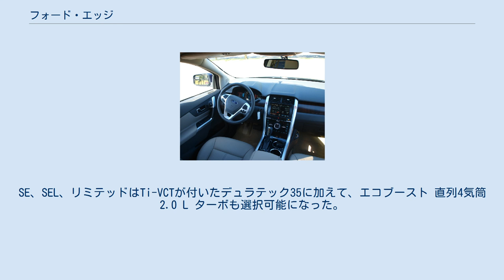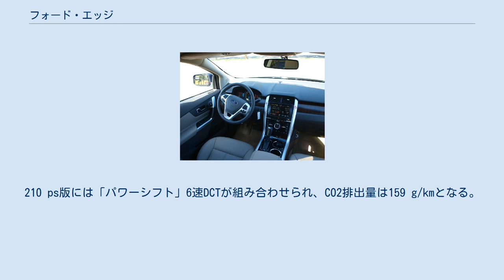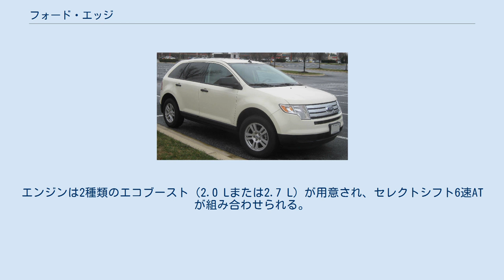フォード・エッジ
エッジ（EDGE）は、フォード・モーターが製造・販売している中型クロスオーバーSUV (CUV) である。
 フォードのSUV/CUV群の中ではエスケープ/クーガとエクスプローラーの中間に位置する車種である。
初代モデルは北米、ブラジル、中東諸国、中国、ロシアなどで販売されたが、2代目は新たに西欧諸国にも導入され、世界100ヵ国以上で販売されるグローバルモデルとなる。
 製造はカナダ・オンタリオ州にあるオークビル組立工場にて行われている。
 初代エッジは2006年1月に開催された北米国際オートショーにて発表され、同年内に2007年モデルとして発売が開始された。
 プラットフォームはマツダ・アテンザ、フォード・フュージョン、リンカーン・MKZなどと同じフォード・CD3プラットフォームであり、姉妹車のリンカーン・MKXとはボディシェルも共有している。
 搭載されるエンジンとトランスミッションはいずれも新開発で、「デュラテック35」3.5 L V型6気筒DOHCにゼネラルモーターズとの共同開発による6F 6速ATが組み合わせられた。
 グレードは当初SE、SEL、リミテッド、そして2008年2月のシカゴオートショーで2009年モデルとして発表された「スポーツ」の4つが設定される。
 2010年2月、シカゴオートショーにてフェイスリフトを受けた2011年モデルが発表された。
SE、SEL、リミテッドはTi-VCTが付いたデュラテック35に加えて、エコブースト 直列4気筒 2.0 L ターボも選択可能になった。
エッジスポーツは3.7 Lのデュラテック37に換装され、これにパドルシフトが可能なセレクトシフト6速ATが組み合わせられた。
 また、インフォテインメントシステムはタッチスクリーンUIを備えたMyFord Touchが導入された。
エッジには4.2インチカラーLCDディスプレイ付きのものが装備される。
 エッジはまた、中国でも2010年4月23日の北京モーターショーにてお披露目され、2011年1月から同国市場での販売が開始された。
 2014年6月24日に概要が発表され、同年10月のパリモーターショーで世界初公開された。
翌2015年2月26日からオークビル組立工場にて製造が開始され、同年春から北米地域にて発売が開始される。
 プラットフォームはモンデオ/フュージョンやリンカーン・MKZなどと共通のCD4プラットフォームを採用する。
エンジンは北米向けにはツインスクロールターボを採用した直列4気筒 2.0 Lエコブースト（最高出力245 hp、最大トルク270 lb.-ft）が標準で搭載され、オプションとしてV6 3.5 L NAエンジンがラインナップされる。
トランスミッションは「セレクトシフト」6速ATのみ。
一方、欧州向けには2種類の2.0 LデュラトルクTDCiディーゼルがラインナップされる。
180 ps版には6速MTが組み合わせられ、CO2排出量は149 g/kmとなる。
210 ps版には「パワーシフト」6速DCTが組み合わせられ、CO2排出量は159 g/kmとなる。
また、アクティブノイズキャンセラレーションシステムが導入される。
 グレードはSEとSELのほか、市場によっては豪華版の「タイタニアム」がラインナップされる。
 エッジスポーツ スポーツモデルにはツインターボを採用したV型6気筒 2.7 Lエコブースト（最高出力315 hp、最大トルク350 lb.-ft）が搭載され、アクティブノイズキャンセラレーションシステムも装備する。
 中国仕様 中国仕様は2014年11月の広州国際モーターショーにて発表された。
グローバル版とは異なり、リアオーバーハングを延長して3列シートの7人乗りとしている。
エンジンは2種類のエコブースト（2.0 Lまたは2.7 L）が用意され、セレクトシフト6速ATが組み合わせられる。
長安フォードが浙江省杭州市に建設した新工場の最初の生産車として、2015年3月に製造が開始された。